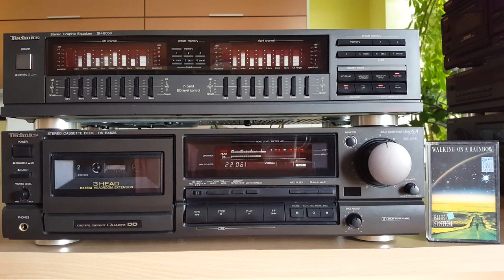★★★ Blue System ‎- Walking On A Rainbow (Cassette) (Side B) ★★★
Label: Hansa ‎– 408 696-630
Format: Cassette, Album, Stereo
Country: Germany
Released: 1987
Genre: Pop
Style: Eurodisco

Tracklist

1 B1 Love Me More (Maxi Version) 4:57
2 B2 Emanuelle (Maxi Version) 4:19
3 B3 Big Boys Don't Cry (Maxi Version) 5:05
4 B4 G. T. O. 3:28

Companies, etc. Phonographic Copyright (p) – Hansa Distributed By – BMG Records Distributed By – BMG Ariola Record Company – BMG Ariola München GmbH Published By – Hanseatic Pressed By – Sonopress Designed At – Ariola-Studios Credits Art Direction – M. Vormstein* Co-producer – Luis Rodriguez Cover [Front] – Image Bank*, Mitchell Funk Photography By – Fryderyk Gabowicz Producer, Arranged By, Songwriter – Dieter Bohlen